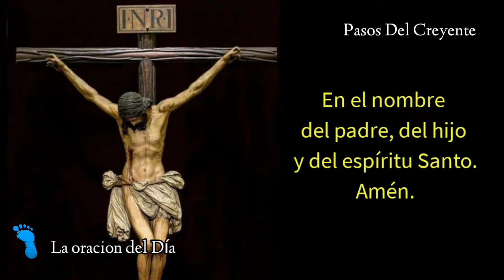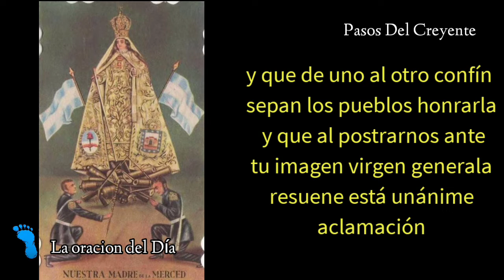Sábado con aroma de María - La oración del día (24/9/22) - PASOS DEL CREYENTE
Sábado con aroma de María es la oración del día recitada por Marta Éster Miranda
(24/9/22)

Hoy sábado es día de nuestra señora de la Merced ella es patrona de las causas perdidas, muy venerada tanto en Europa como en América, con gran cantidad de milagros que se atribuyen a su intersección.